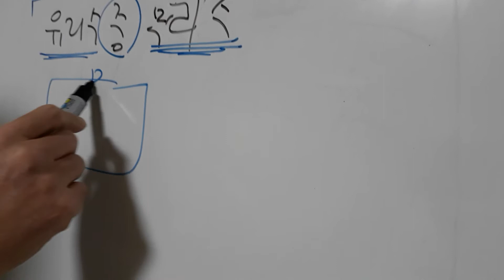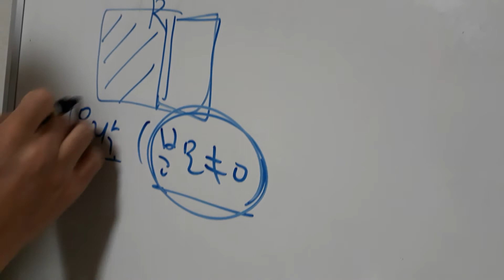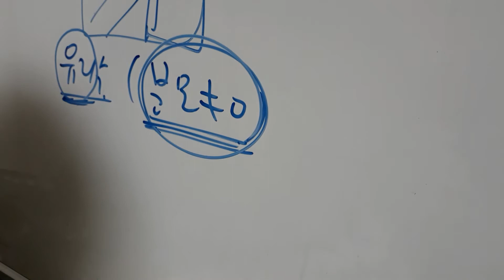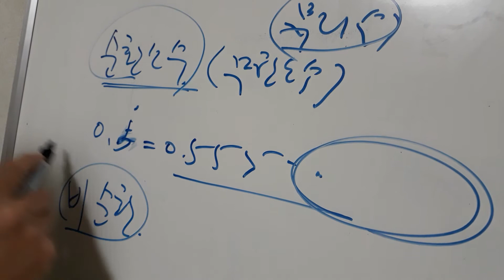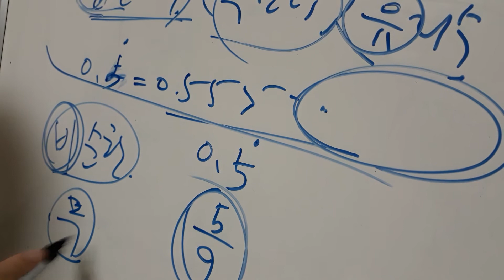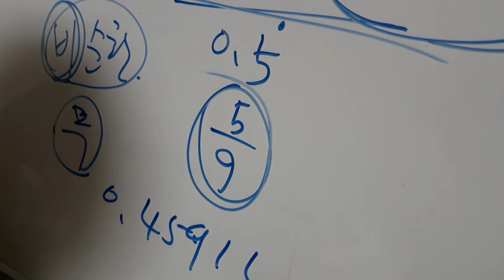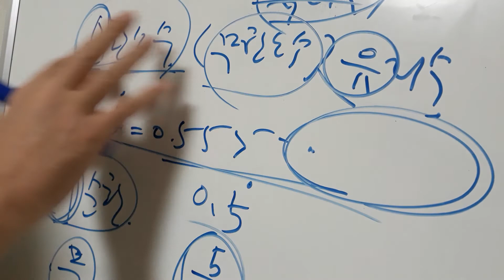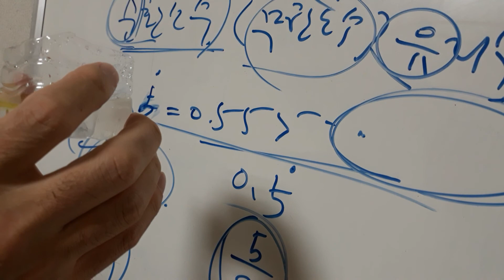말이 많은 수학문제. 어렵지 ㅋ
무리수와 유리수